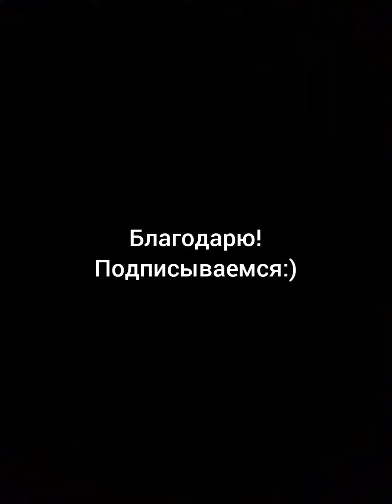Константин Бальмонт - Я буду ждать тебя мучительно...》: Музыкальная поэзия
Стихи: Константин Бальмонт;
Исполнение В.Санина.